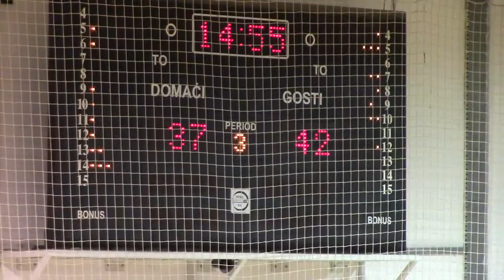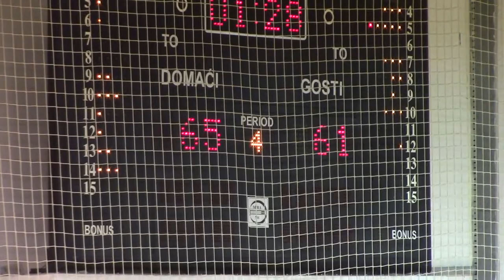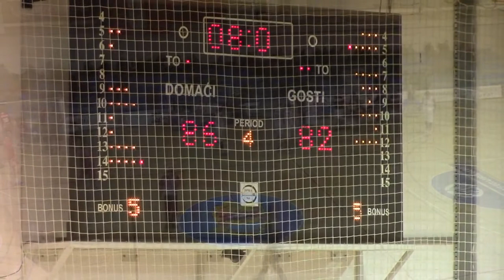KK Pirot - KK Proleter Naftagas 88: 82 - 16.12.2018.